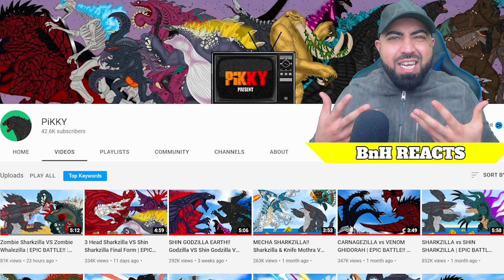BIOGODZILLA vs WHALE BIOLLANTE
BioGodzilla VS Whale Biollante. Who do you think will win? Who is more superior?

PiKKY